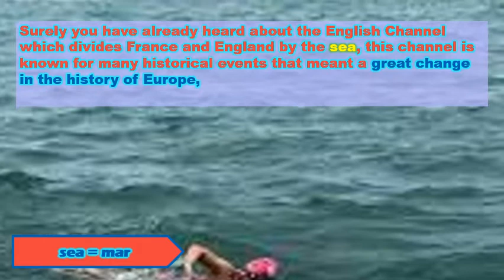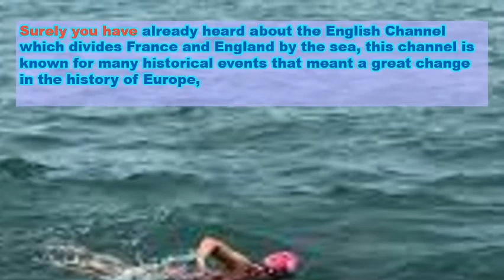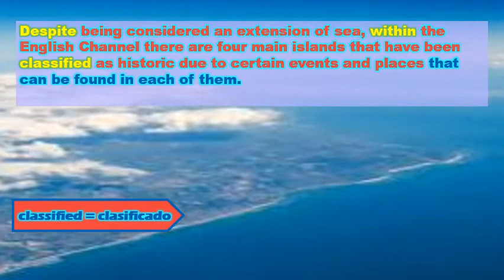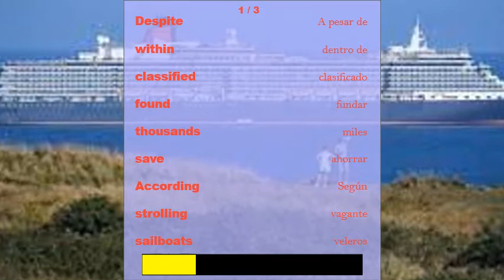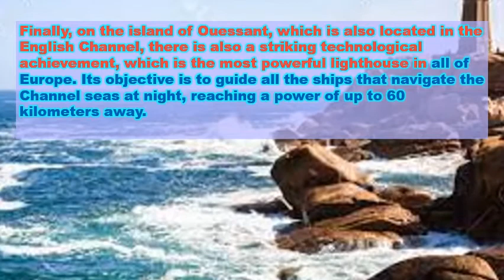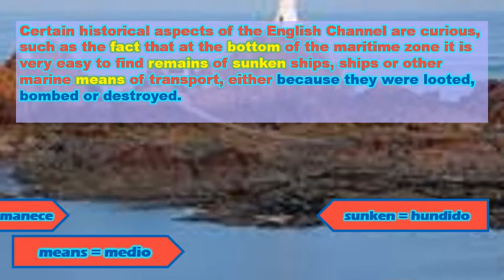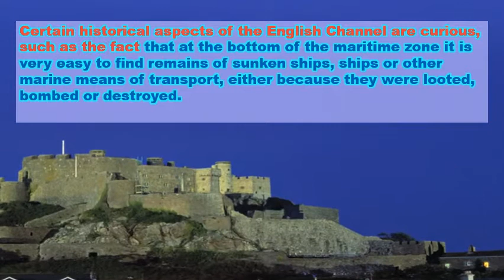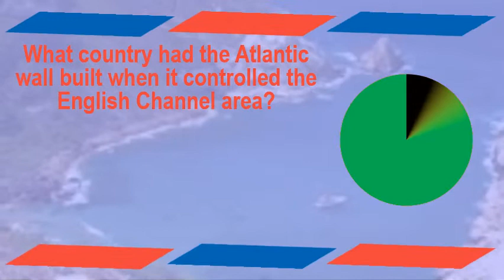The amazing English Channel - Learn English with audio stories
Surely you have already heard about the English Channel which divides France and England by the sea, this channel is known for many historical events that meant a great change in the history of Europe, more specifically those that are n linked to France and the United Kingdom. For example, this channel is known to be the reason that saved England from a Napoleonic invasion, and also from the Nazis during World War II. Therefore, due to the great historical wealth that this place keeps, many venerate it as a place that had great importance in past centuries and will probably also have it in the future. Today we will see what is the origin, history and reason for this curious name of the canal.